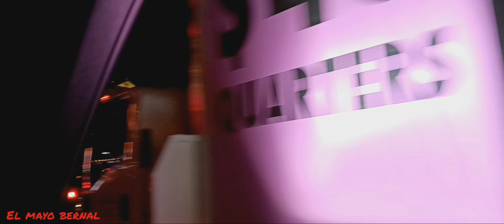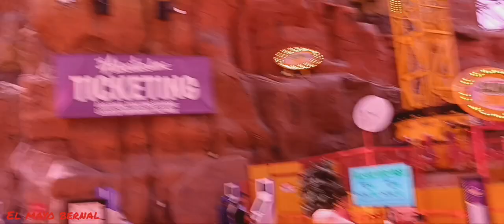NUESTRO FIN DE SEMANA EN LAS VEGAS